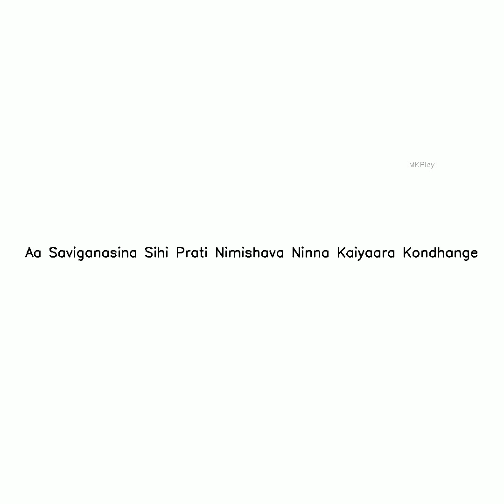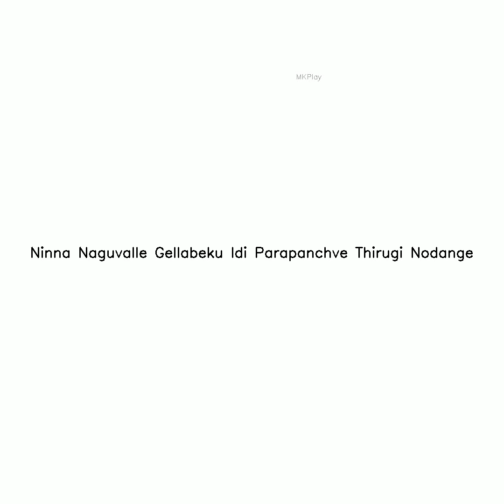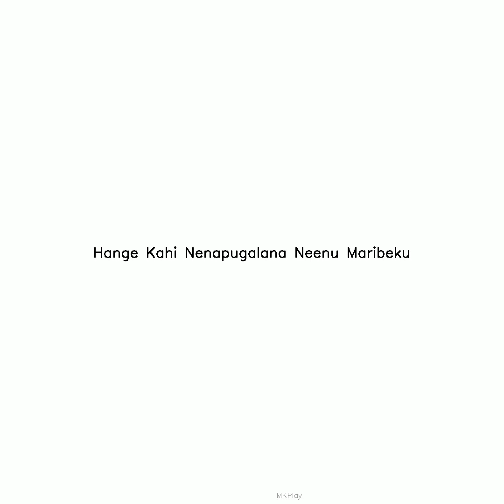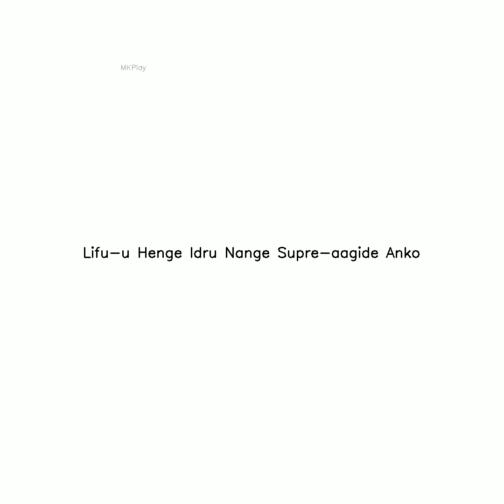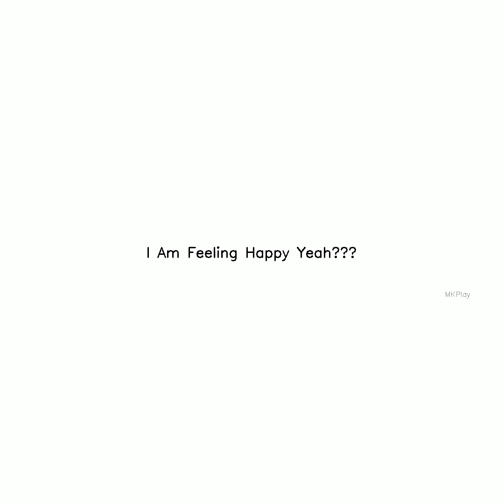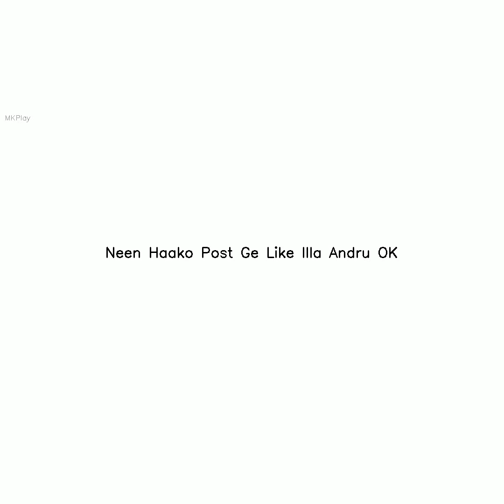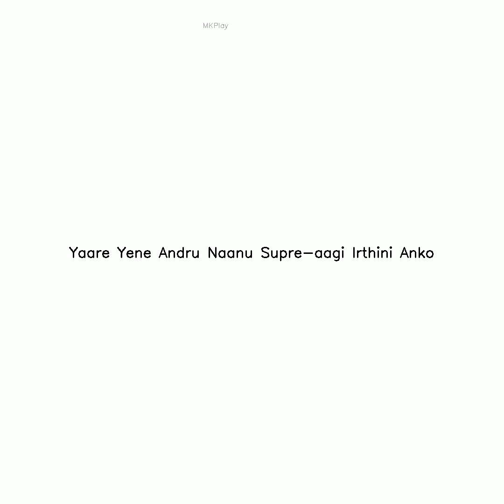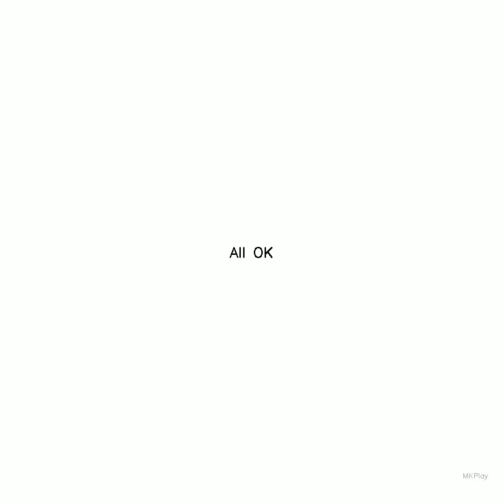lit Subscribe,Like and Share